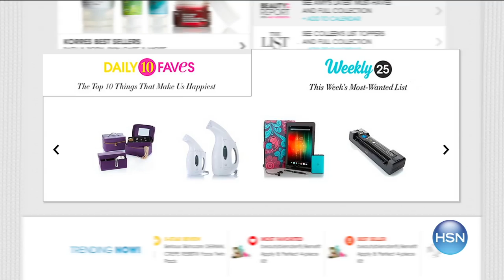Debbie Meyer GeniusSponges and GeniusWipes 20piece Set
What good is wiping down the counter if your sponge or dishrag has had mold and bacteria growing on it for days? Debbie's solution? A...